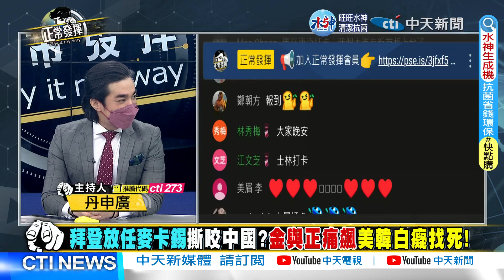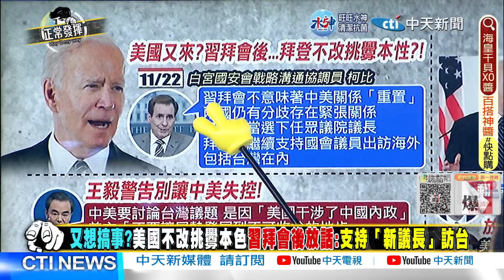【正常發揮PiMW上】美攪動南噁心中國 菲律賓回馬槍捅賀錦麗 柬埔寨『一動作』注定美國出局 @正常發揮PimwTalk 20221124完整版上